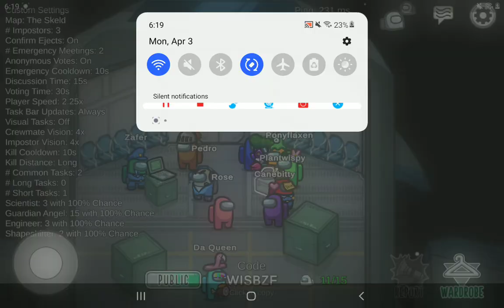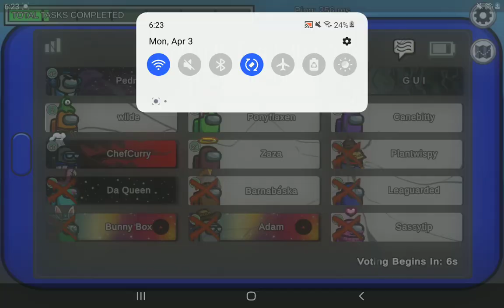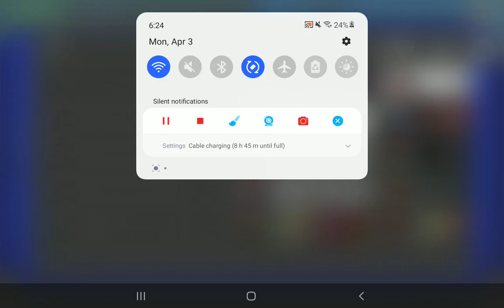Among us I suck at it